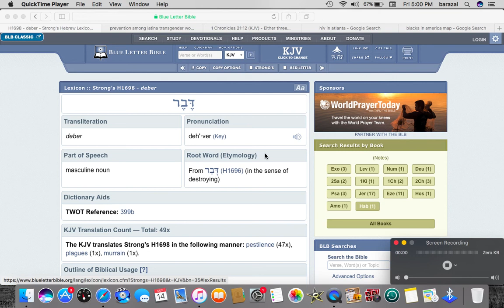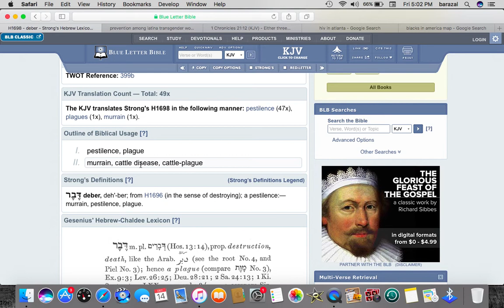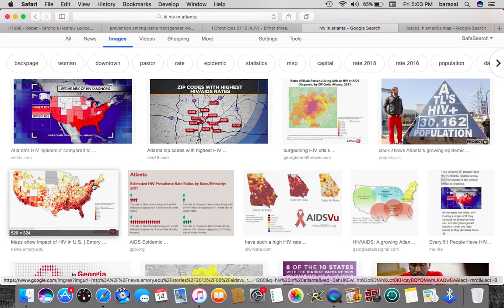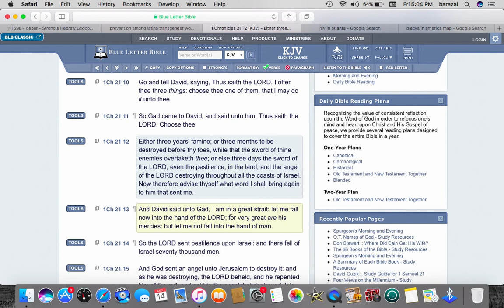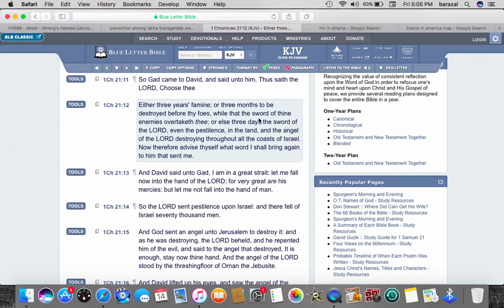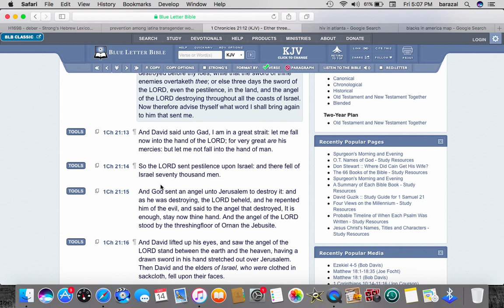Atlanta HIV Will Lead To Pestilence 2